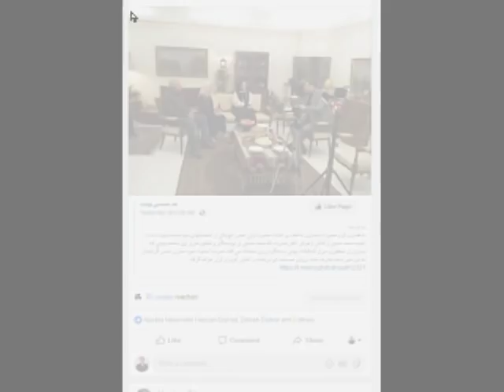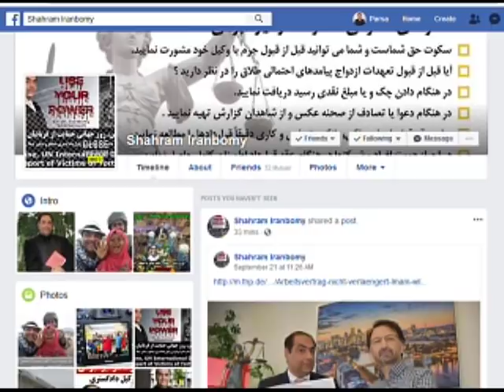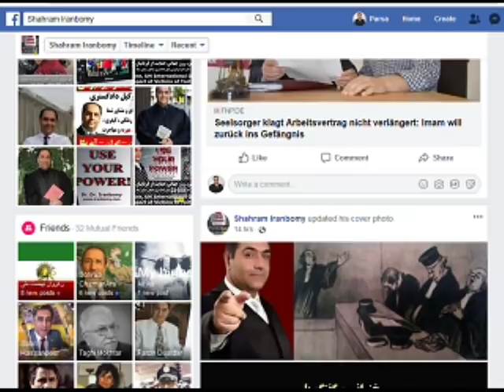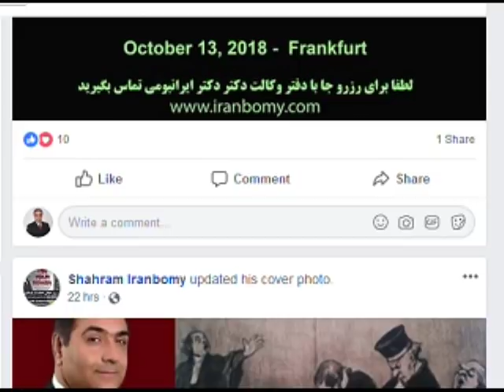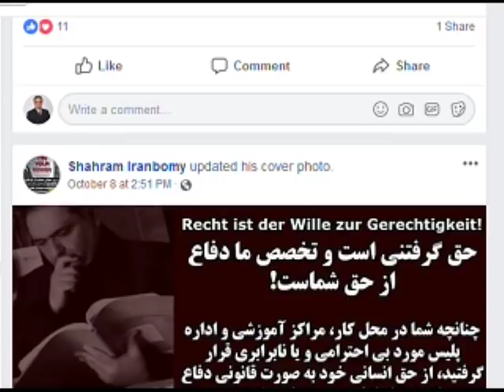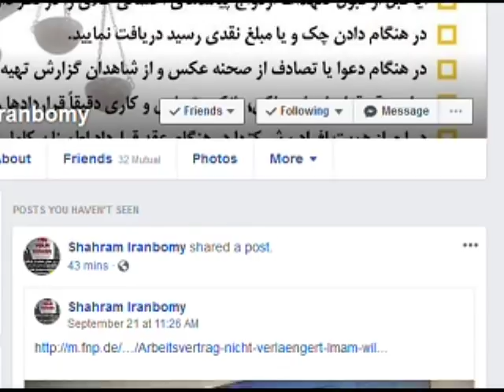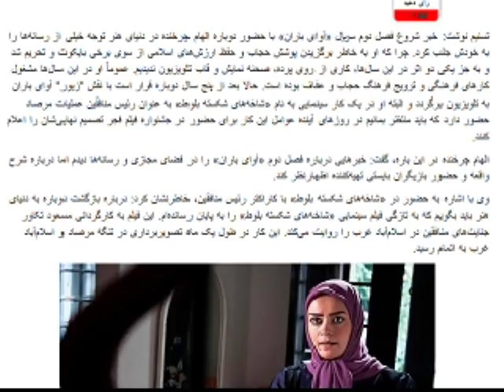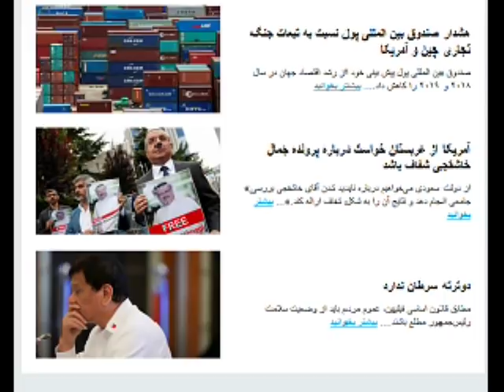Sorbi 2018 - 10 - 10 * Persian TV * Mardom TV usa * ​سربی با مردم ​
رای من کو !!! پول من کو !!!  دلار من چی شد !!  عقل من کجا رفت ؟؟؟
داستان تلخ ملت ایرانی که هنوز هم فکر میکنه : هنر نزد ایرانیان است و بس